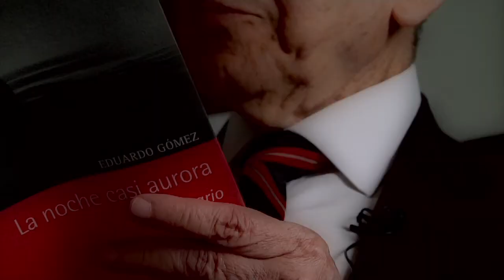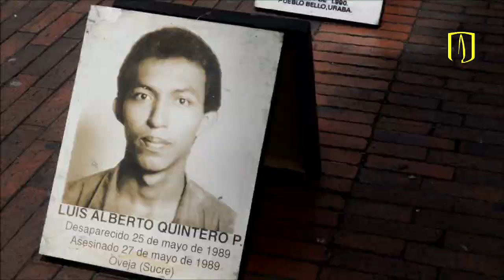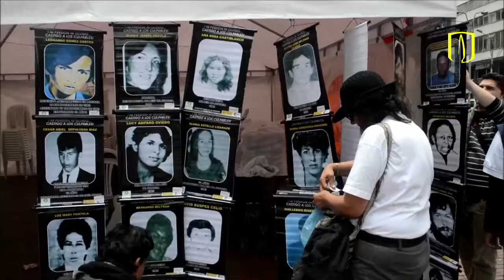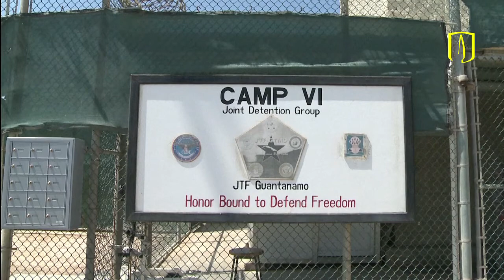‘Las relaciones de soberanía no son fáciles’: Kathryn Sikkink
"Las relaciones de soberanía no son fáciles", dice Kathryn Sikkink, de la Escuela de Gobierno y del Centro Carr para los Derechos Humanos de la Universidad de Harvard, en charla con Sandra Borda, directora del Centro de Estudios Internacionales –CEI.

Realización: Mauricio Laguna
Cámara: Gonzalo Manrique Torres - Diego Pinzón Másmela – Judy Pulido
Edición: Aldo Fernando Gómez
Producción general: Alejandro Torres Parra
Comunicaciones y Marca, Universidad de los Andes